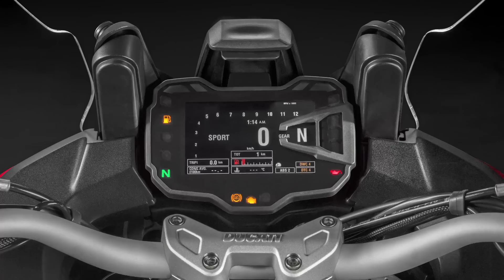EICMA 2014 | Ducati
Stand e novità Ducati alla 72° Esposizione Mondiale del Motociclismo